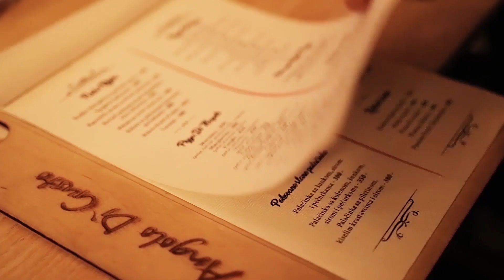ANGOLO DI GUSTO Mladenovac OTVARANJE ZIMSKE SEZONE